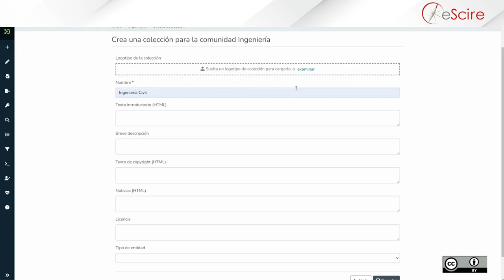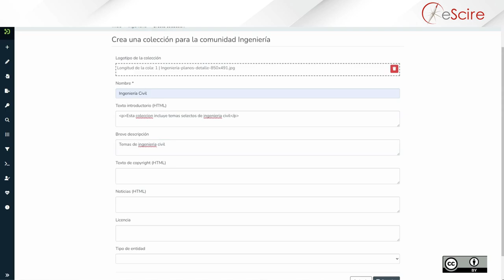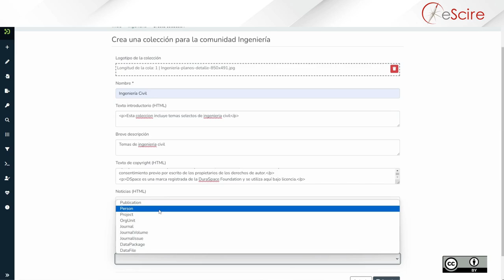DSpace 7 Creación de colección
Descubre cómo crear colecciones en DSpace 7!
Te guiaremos paso a paso a través del proceso de creación de colecciones en la versión de DSpace 7, la plataforma de gestión de repositorios de código abierto
¡Dominarás esta función esencial para organizar tu contenido de manera efectiva!"